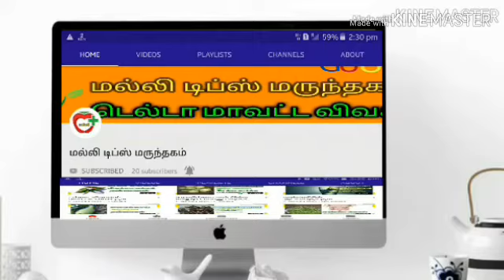பனங்கிழங்கு மருத்துவ குணங்கள்| health care in tamil மல்லி மூலிகை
Hi in this health tips இந்த பனங்கிழங்கு உடலுக்கு நல்ல மருத்துவ குணம் கொண்டது குளிர்ச்சி தன்மை கொண்டது சர்க்கரை நோய் உள்ளவர்கள் சாப்பிடுவதை குறைத்து கொள்ள வேண்டும் இந்த பனங்கிழங்கை சுக்கு மிளகு உப்பு சேர்த்து சாப்பிட்டு வந்தால் உடல் நலம் பெறும் பனைமரத்தின் அடி பகுதியில் வெட்டினால் சார் ஒன்று வரும் அதை எடுத்து ,தோமல் , படை, சிறங்கு போட்டால் குணமாகும்|மல்லி மூலிகை